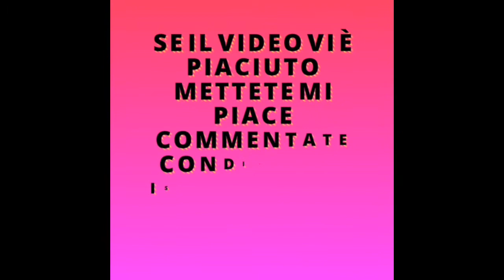Athena Geekvape box BF meccanica...unboxing e recensione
Unboxing e recensione della box bf meccanica della geekvape la Athena